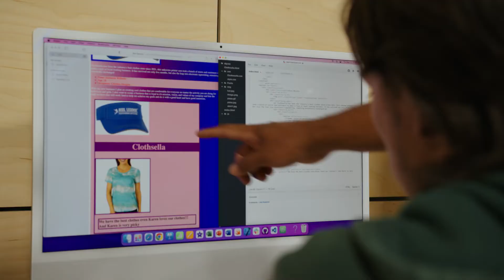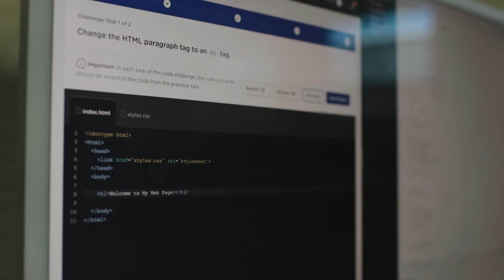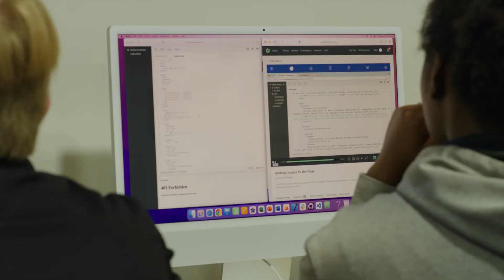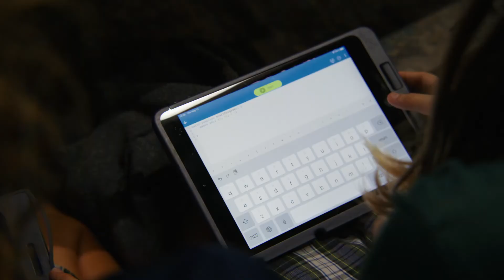Innovative Technology Program Designed to Maximize Every Scholars Potential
💻  Teachers, parents, and students wanting to learn how to code- this channel is for you.

👨🏽‍🏫 Every week I post my coding lessons that I teach my students.

Visual Studio Code is the Text Editor we use to code our websites

This video was made by Team Treehouse to highlight the Technology Program we built, here at Keswick Christian School, using their awesome resources. Check it out.